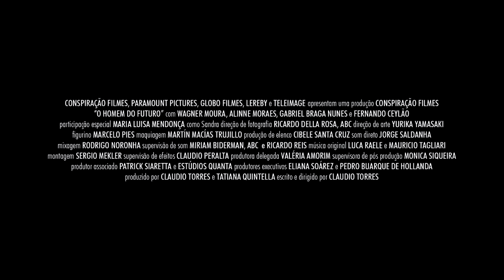O Homem do Futuro - Trailer Oficial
Zero é um cientista brilhante e solitário que acredita ser infeliz porque 20 anos atrás foi humilhado pelo grande amor da sua vida. Ao tentar criar uma forma revolucionária de energia, volta acidentalmente ao passado e se vê diante da chance de encontrar a si mesmo (20 anos mais jovem) e "corrigir" os erros de sua própria vida.